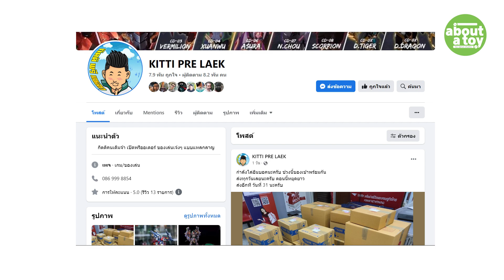รีวิวอุลตร้าแมน 1/10 : Ultraman [Spectrum ACG]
อย่าลืมบอกว่ามาจากช่อง aplus-studioนะ